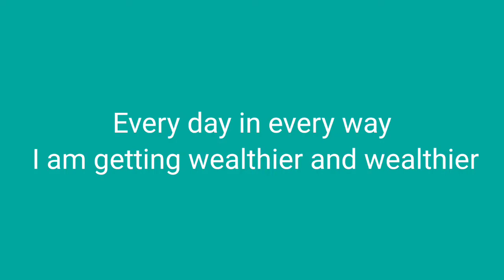Law Of Attraction Whatsapp Status 2021 | New Year Whatsapp Status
Law Of Attraction Whatsapp Status 2021
Law Of Attraction New Year Whatsapp Status